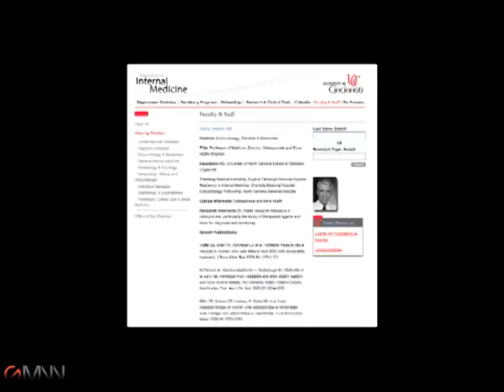FRAX in Clinical Practice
Dr. Nelson Watts discusses the use of the FRAX tool in evaluating fracture risk in women and deciding when to treat or not treat with patients who have bone density  T-scores between -1.0 and -2.5. GMNN's Kerri Wachter interviews Dr. Watts at the American Society for Bone Mineral Research meeting in Denver.